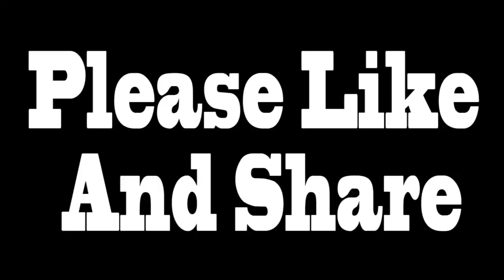2018 New Bhojpuri Hot item Song||Film Loha Pehlvaan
2018 New Bhojpuri Hot item Song||Film Loha Pehlvaan